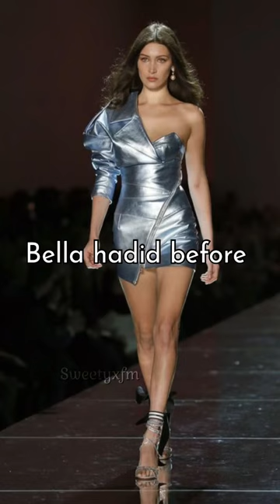Bella hadid before and after 😢bellahadid